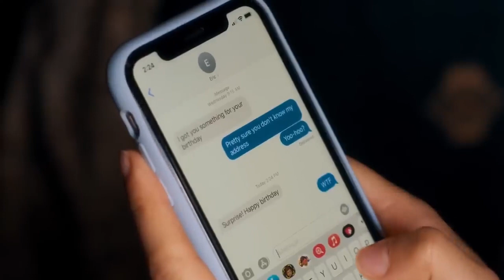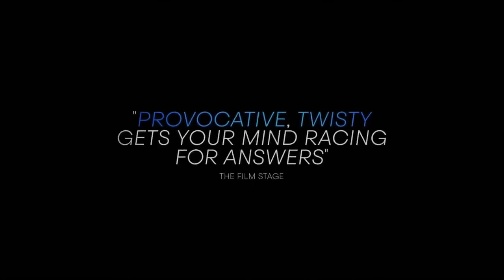What Comes Around Official Trailer (2023) - Summer Phoenix, Grace Van Dien, Kyle Gallner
Check out the official What Comes Around Trailer starring Summer Phoenix, Grace Van Dien, Kyle Gallner

UK Release Date: August 4, 2023
Starring: Summer Phoenix, Grace Van Dien, Kyle Gallner
Directed By: Amy Redford

Synopsis: In this immersive thriller directed by Amy Redford, a young love affair becomes a menacing game of cat and mouse. Nothing and no one are as they seem..